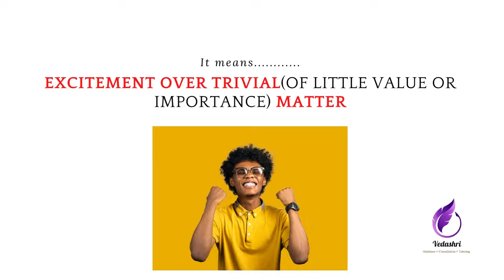Know your Proverbs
A proverb is a short saying that expresses some common thought or message. Here are a few proverbs for you.